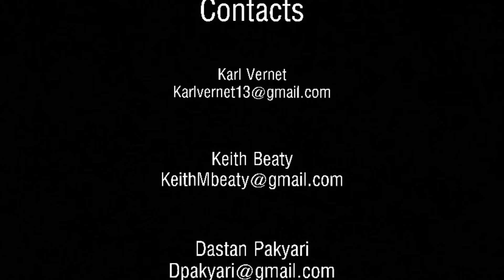Karl Vernet | Goalkeeper | 2019 Highlights | Class of 2020